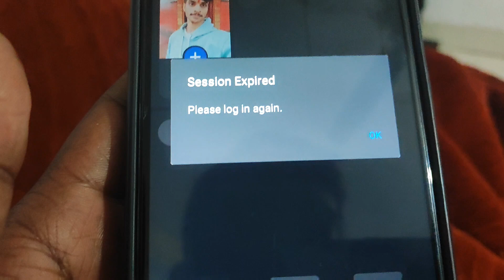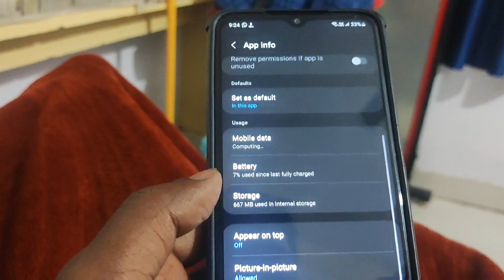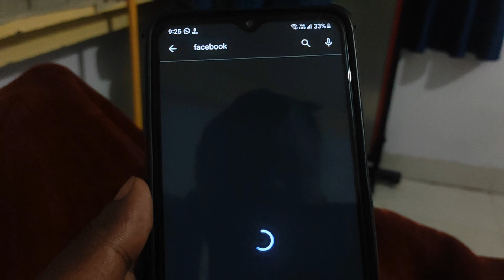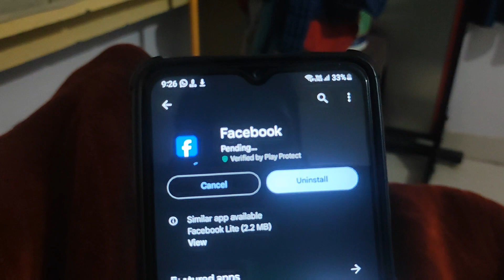Facebook today problem || session Expired problem solved